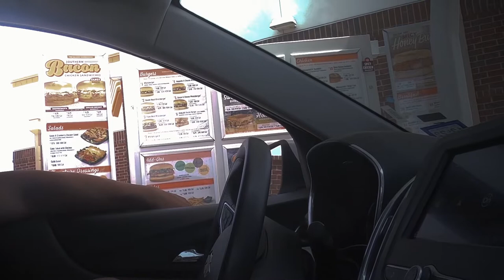Texas Aoudad Hunt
Texas free range Aoudad Hunt in the mountains of the Pecos River in southern west Texas! After the most insane week of hunting we finally got it done… Bottom of the ninth two outs ready to call it quits and we found a way. More of the story to come but WE GOT IT DONE IN TEXAS 2022!!! audad mountaingoat pecosriver texashunting roughcountry sheephunting canis bethewolf @mike_innamorato @canis_athlete